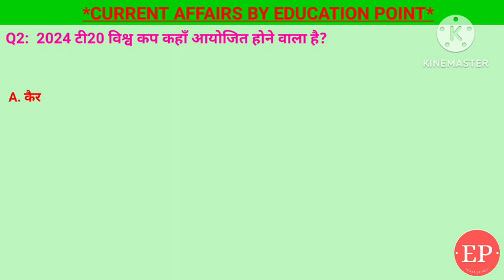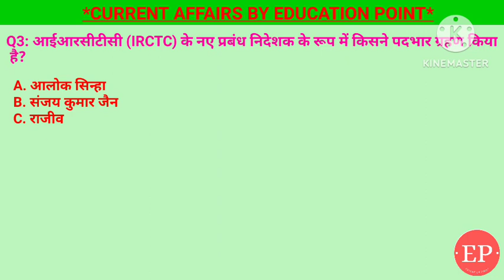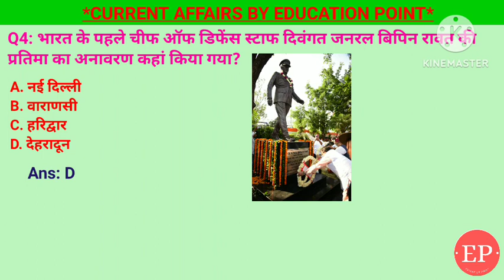17 February 2024 |Current Affairs Today |Daily Current Affairs In Hindi &English|Current affair 2024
17 February 2024 |Current Affairs Today |Daily Current Affairs In Hindi &English|Current affair 2024

1. हाल ही में खोजी गई प्राचीन पत्थर की दीवार कहाँ स्थित थी?- बाल्टिक सागर
2. भारत के पहले चीफ ऑफ डिफेंस स्टाफ दिवंगत जनरल बिपिन रावत की प्रतिमा का अनावरण कहां किया गया?- देहरादून
3. आईआरसीटीसी (IRCTC) के नए प्रबंध निदेशक के रूप में किसने पदभार ग्रहण किया है?- संजय कुमार जैन
4. 2024 टी20 विश्व कप कहाँ आयोजित होने वाला है?- कैरेबियन और संयुक्त राज्य अमेरिका
5. राजनीतिक फंडिंग के लिए चुनावी बांड योजना के संबंध में सुप्रीम कोर्ट ने क्या किया?- योजना को अमान्य कर दिया